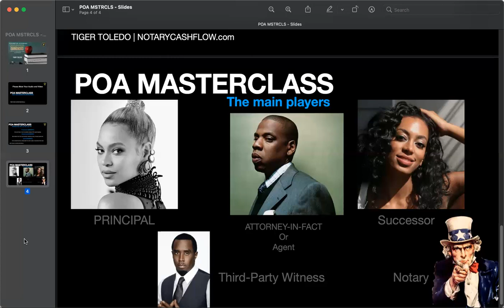2 Min Masterclass with Tiger Toledo | Power of Attorney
Did you know celebrities get Power of Attorney docs notarized too?

A power of attorney (POA) is an important legal document that appoints someone you trust to make decisions on your behalf if you are unable to do so.

It allows you to plan for the future and protect yourself and your assets by delegating authority to someone you trust to make decisions for you in the event that you become incapacitated or unable to make decisions due to illness or some other circumstance.

A power of attorney is also important to have if someone is unable to make decisions due to physical or mental incapacity.